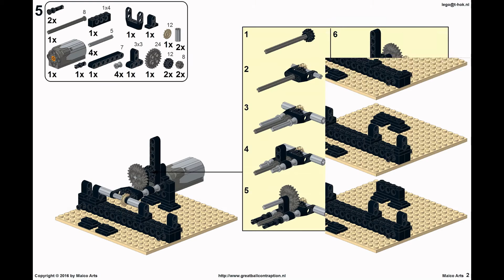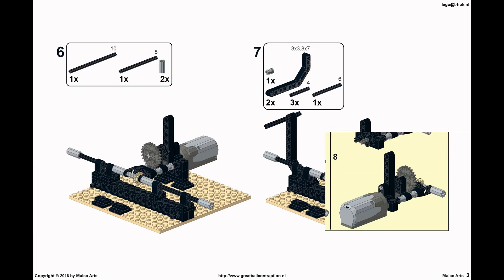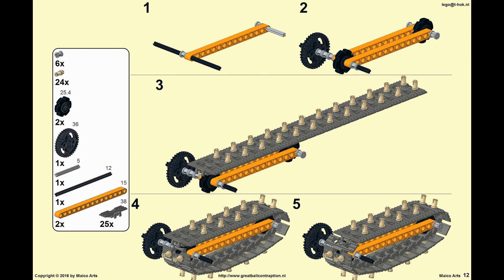Orange Mini Conveyor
Building instructions for my Orange-mini-conveyor GBC module.